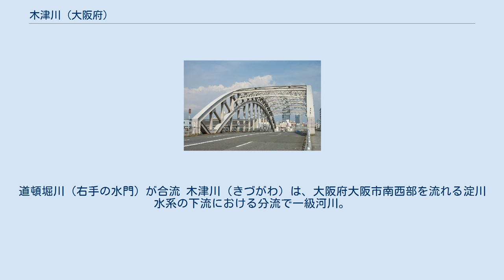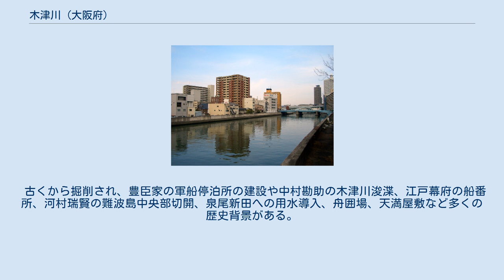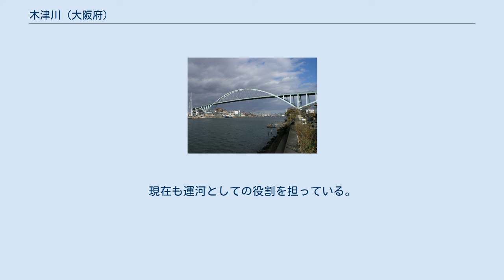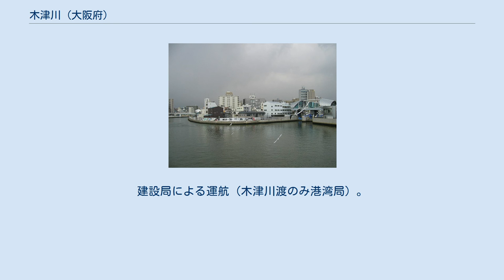木津川 (大阪府)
道頓堀川（右手の水門）が合流 木津川（きづがわ）は、大阪府大阪市南西部を流れる淀川水系の下流における分流で一級河川。
流域北部は住宅地、南部は倉庫・造船所などの工業地帯を流れる。
 干潮水深は昭和5年（1930年）に10.5メートル、昭和15年（1940年）9.4メートル、昭和27年（1952年）3.2メートルと次第に浅くなっている。
平均幅員は昭和27年時の調査で169メートル。
 大阪府大阪市西区中北部で淀川分流の土佐堀川から分かれ、西区中央部を南へ縦断。
大阪ドーム近くの大正橋で道頓堀川が東から合流、西へは岩崎運河から尻無川への流れがある。
本流は大正区と浪速区、西成区との境界を成しながらなおも南下し、千本松大橋付近から徐々に南西流、そして西流へ転じる。
下流では大正区と住之江区の境界となり、木津川運河を分けて大阪港南部（大阪南港東部）へ注ぐ。
 古くから掘削され、豊臣家の軍船停泊所の建設や中村勘助の木津川浚渫、江戸幕府の船番所、河村瑞賢の難波島中央部切開、泉尾新田への用水導入、舟囲場、天満屋敷など多くの歴史背景がある。
これらについては年表で後述する。
 明治20年ごろまで木津川は船の出入りが多く、賑わっていたが、その後、より水運の良い安治川に主導権を奪われた。
具体的には、大正元年（1912年）の川筋の停泊数で、安治川が2,221隻で最多、木津川1,336隻、尻無川620隻となっている。
第一次世界大戦時の造船ブームや付近の工場の進出で木津川は再び活気を取り戻した。
現在も運河としての役割を担っている。
 中・下流域で、両岸を結ぶ公営渡船が市営で運航されている。
歩行者及び自転車専用で、無償。
建設局による運航（木津川渡のみ港湾局）。
渡船と対応する形で道路橋が併設されている箇所もあるが、木津川の貨物船運航に支障のないよう、ループ橋で建設されている。
 大阪市の渡船については、大阪市の公営渡船も参照。
 上流から （*は左岸に位置する） ^ a b c 『大正区制施行70周年記念誌 わがまち大正』p.28